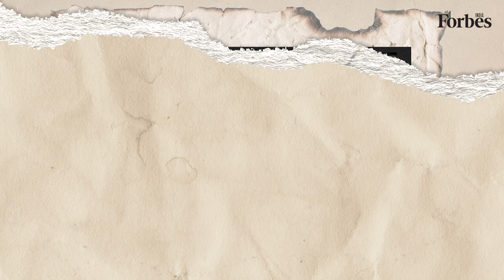I am glad I did not study MBA: Harsh Mariwala | Forbes India Beyond the Boardroom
Away from the 'Harsh Realities' of the business world, Harsh Mariwala—chairman of Marico—takes us through his time as a college student, being influenced by members of his joint Kutchi family and the origin of surname Mariwala.